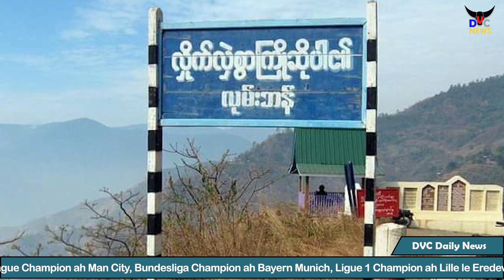DVC News (May 26 Chun)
DVC News (May 26)
- Falam sianginn pahnih ah bomb a puahnak thawng
- Myanmar ram UN Palai U Kyaw Moe Htun ralkap nih thlen an timhnak thawng
- Kayah Ramkulh kahdohnak ruang ah minung 50,000 leng ralkap an umnak thawng
- Czech Republic Cozah nih NUG Palai phungluut in a cohlannak thawng tel in thawngpang dangdang